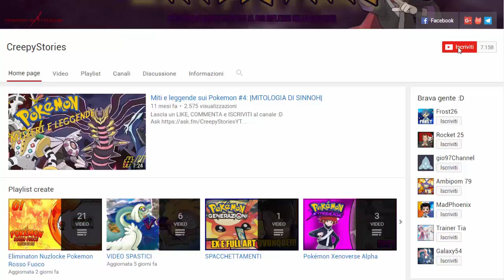NON SCHIUDO PIU' UOVA... - EGGLOCKE POKEMON DIAMANTE E PERLA w/TrainerTia [EP.07]